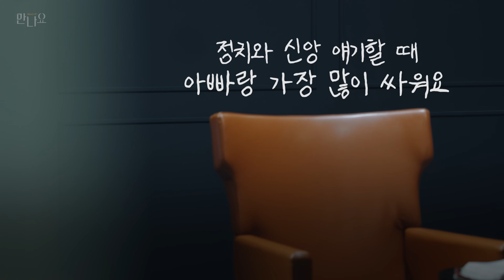인간관계 잘하다가 나도 모르게 상처 주는 말을 하고 있나요? | 만나요 119회 | 브라이언박 목사 | Virtual Church | [Just Jesus]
" 예수님을 만났는데 상처 주는 말이 고쳐지지 않아요... "

예수님을 만나고 주변 사람들도 느낄 만큼 변했는데
남에게 쉽게 상처를 주는 자신의 모습을 발견해
마음이 어려워하시는 분들이 계신가요?
오늘 119번째 성도님처럼 틀린 말이 아니고 상대를 위한 말인데
상대가 상처받는 모습을 보며 자책하는 마음이 드셨던 분들이 있다면
가족관계나 인간관계에서 가장 완벽한 방법의
소통의 방법을 오늘 이야기에서 공개합니다!

🔴 유튜브 채널 이용이 어려운 분들을 위한 [친절한 가이드]